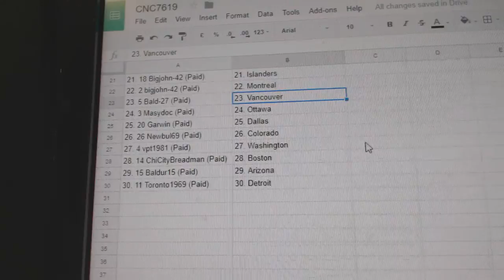Team Randoms - C&C GB #7619